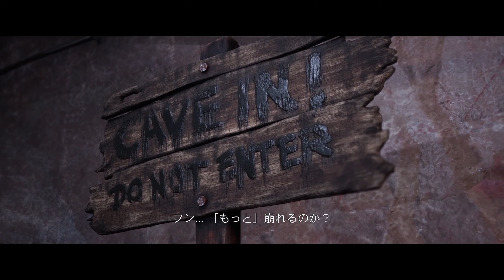【無修正版】#14 開けるなってあれだけ言ったのに・・・【ホラーゲーム実況】クアリー 悪夢のサマーキャンプ